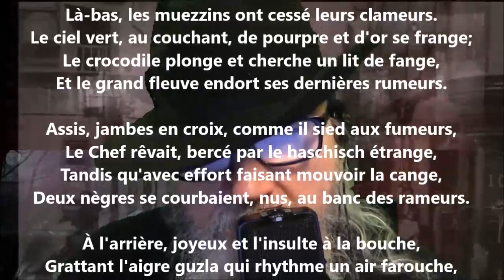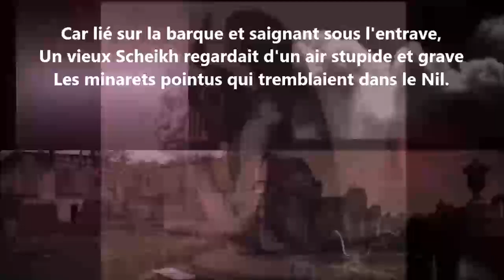Le prisonnier - José-Maria de Heredia lu par Yvon Jean